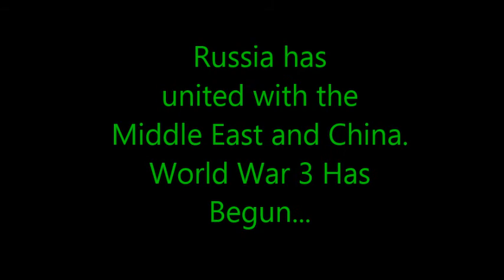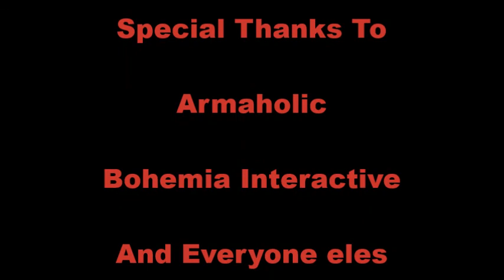Arma 2 Moive Trailer: Asia's Armed Forces Federation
This is a trailer on a series I want to make.